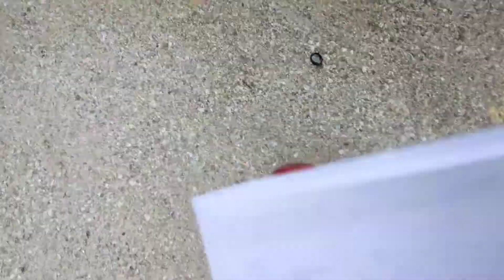My First Vlog ❤️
Wel come to our Chanel ... Manish Vlogs Hey everyone . l am Mr Manish Kumar . this is a vlog channel. So now l am in Malaysia I work in Malaysia since 5 years or I enjoy visiting. That's why I am going to show you a tourist place.